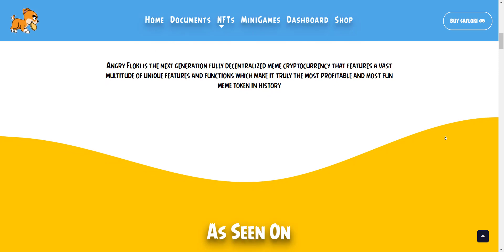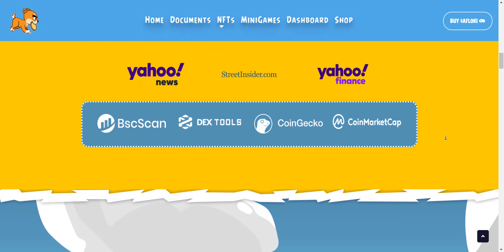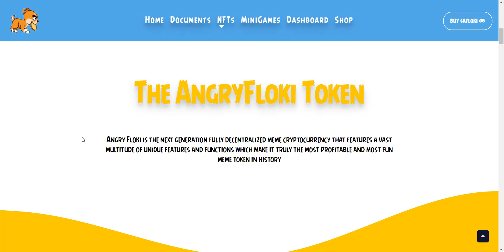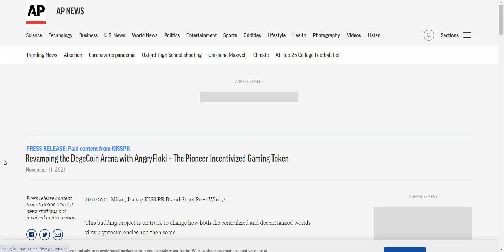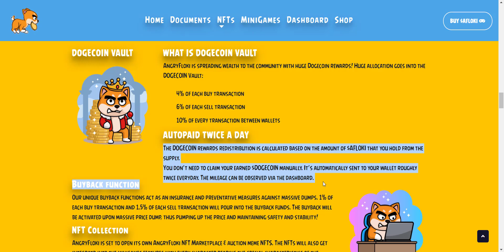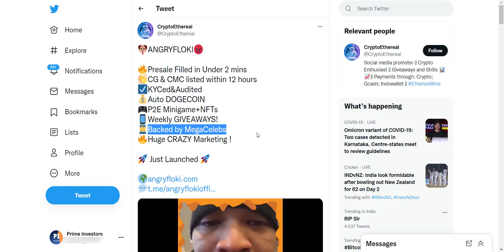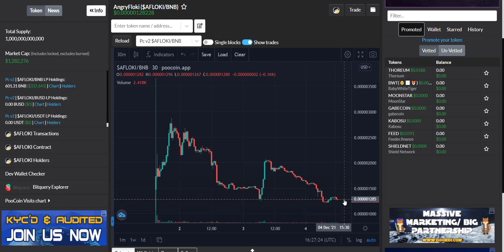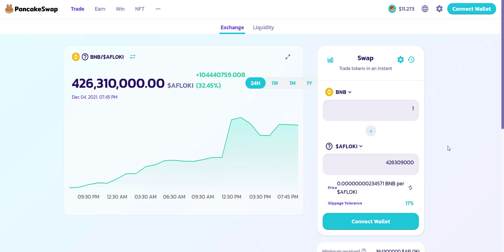ANGRY FLOKI Project Review || The Next 100X Gem On BSC ???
Angry Floki is the next generation fully decentralized meme cryptocurrency that features a vast multitude of unique features and functions which make it truly the most profitable and most fun meme token in history.

Thanks.